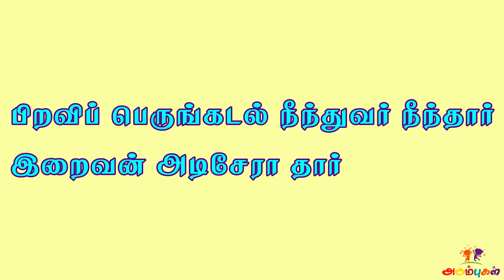திருக்குறள் - பிறவிப் பெருங்கடல் | Piravi Perungadal - Thirukkural | Tamil Learning Kids & Children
திருக்குறளை எளிமையாகக் குழந்தைகள் கற்பதற்கான காணொளி.
அதிகாரம் 1 - கடவுள் வாழ்த்து
குறள் 10 : பிறவிப் பெருங்கடல்
Easy video for Preschoolers, Kids and Children to learn Thirukkural with its simple meaning.